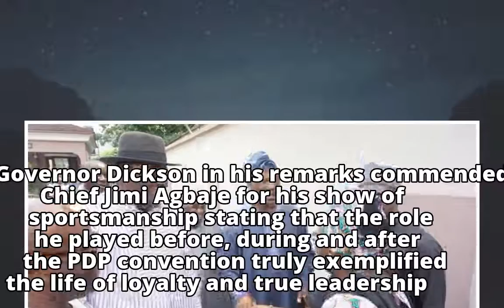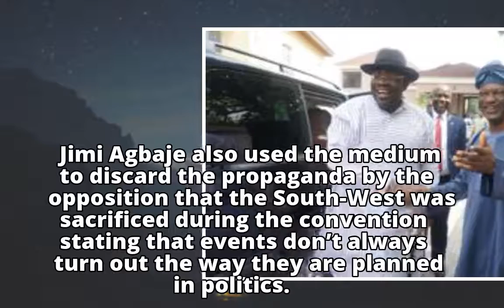I am firmly in the PDP, not going anywhere so, we will build the PDP and make it work – Agbaje